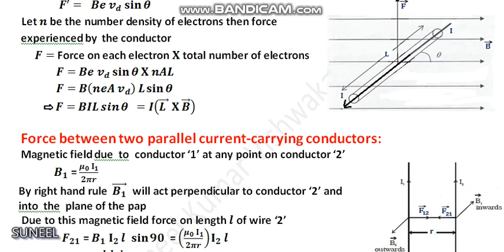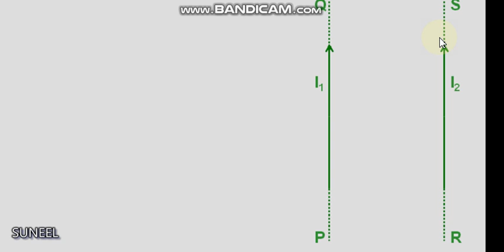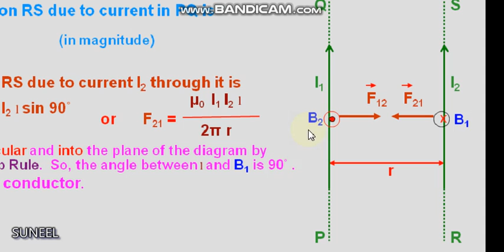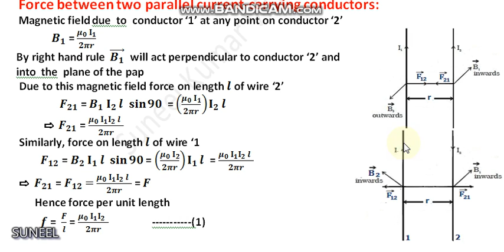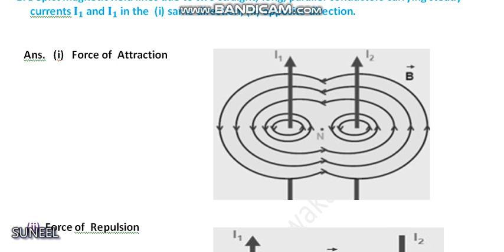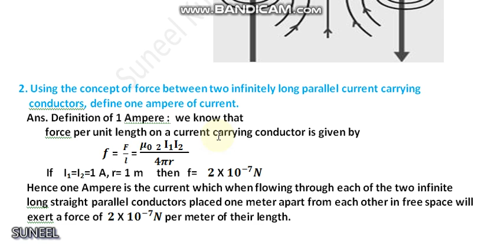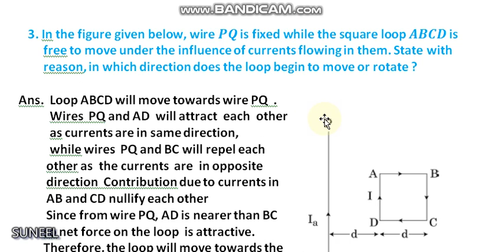Force between two parallel current-carrying conductors